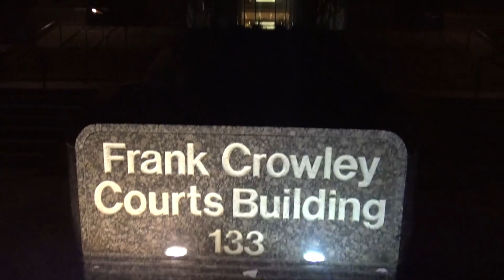Raw Elementz speaks on his "4EverFly" brand and spits freestyle (EXCLUSIVE)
In the heart of Dallas Texas, Raw Elementz discusses with LBS his distinct sound,4everfly brand, and thoughts on the Dallas music scene. On the rooftop of the Frank Crowley courts buildings parking garage. ( EXCLUSIVE FREESTYLE)